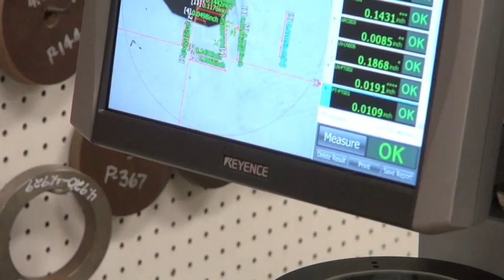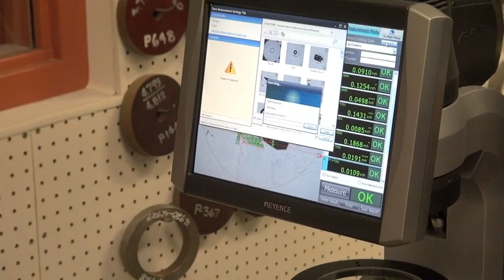Quality Control @ T-Lon Products, Inc.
This is a video showcasing a Keyence Image Dimension Measurement System we have in our QC Department.